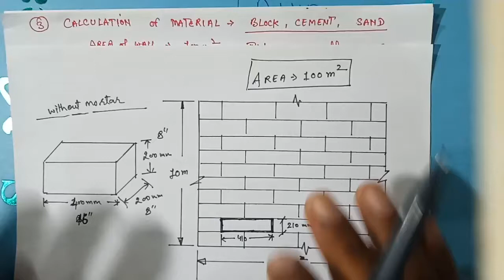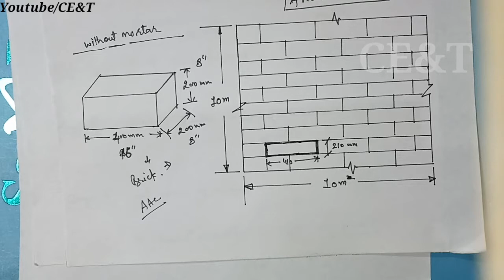Concrete Block Calculation in Wall | How to calculate Quantity of Concrete Block